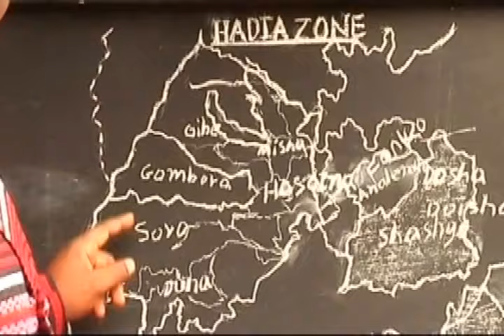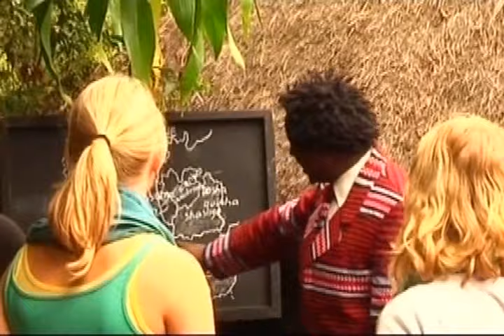Ethiopian Music-Sentayehu Tilahune Hibongo(Official Music Video)